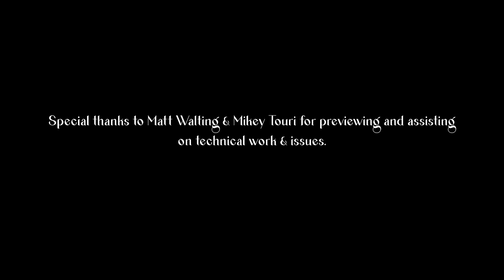DRAGONFLY BOY [2021] - AWARD-WINNING LGBTQ+ FILM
[Re-Upload] Dragonfly Boy is an LGBTQ+ Feature-Length Film about transformation and acceptance. Freshly 21-year-old Graham is currently in a battle over who he is and who he loves. In a world full of opinions and self-hatred, we watch as Graham endures this struggle and how he grows with himself and the amazing people in his life around him.

Produced/Directed/Story by @jakehotalingproductions / @jkhotaling

Cast:
Ethan Rhoad (@ethan77rhoad) as Graham
Maddie Touri (@madiiisonrosee) as Dahlia
Daniel Khat (@dannyxkid) as Connor
Danielle Jarosz (@danielle.ren) as Alice
Sydney Powers (@sydneympowers) as Grace
Tessa Solomon (@tsssooolll) as Jess
Maddi Merritt (@maddimerritt) as Cassie

AWARDS
IndieFEST Award of Merit - Film Feature
IndieFEST Award of Merit - LGBT
IndieFEST Award of Merit - Actor: Leading (Ethan Rhoad)
IndieFEST Award of Recognition - Actress: Supporting (Maddie Touri)

***This film is strictly for filmmaking student portfolio use. No profit was made or will be made with this film. It is for education and showcasing.***

Thank you all for the support and love on the film. With a $0 budget, my cast and I had an absolute blast making this film around Maine. Remember to continue spreading love and to be who you are and love who you want, you only have one life!